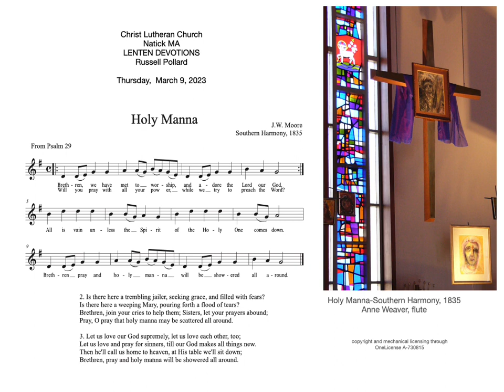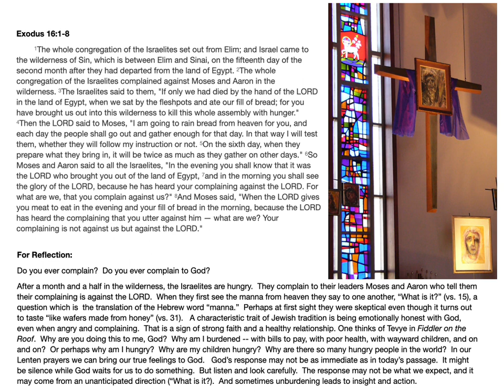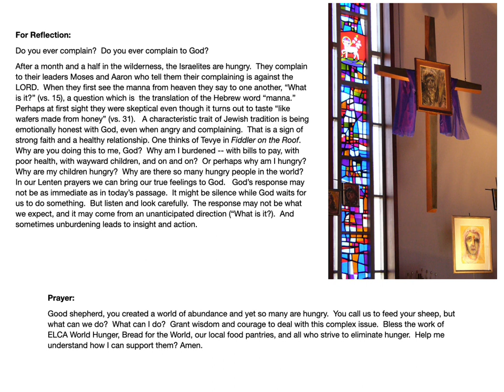Lenten Reflection: March 9, 2023